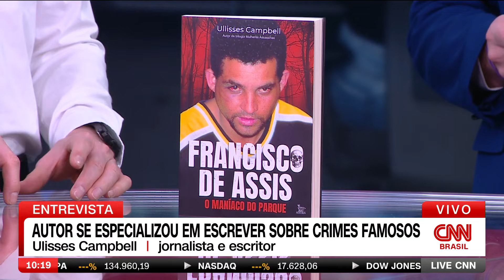Público coloca Elize Matsunaga como "vítima" do contexto em que estava inserida | LIVE CNN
Em entrevista à CNN, Ullisses Campbell, jornalista e escritor do livro “Elize Matsunaga: A mulher que esquartejou o marido” afirmou que o público se identifica com Elize e a identifica como “vítima” do seu contexto.